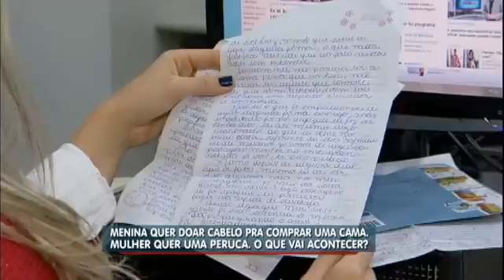Menina doa cabelos a portadora de doença e recebe ajuda que tanto sonhava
Edição de texto: Carmen Farão - 2015